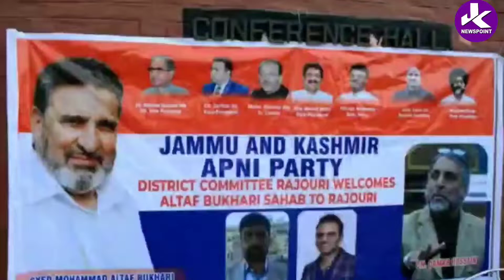Mufti Sayed might have hugged BJP to protect special status of J&K: Altaf Bukhari..